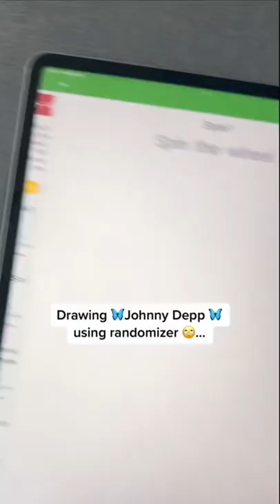I didn’t expect that Drawing ✨Johnny Depp ✨ turned out this way 😳Ange_Cope Tiktok Art